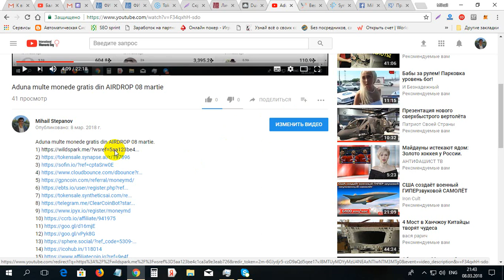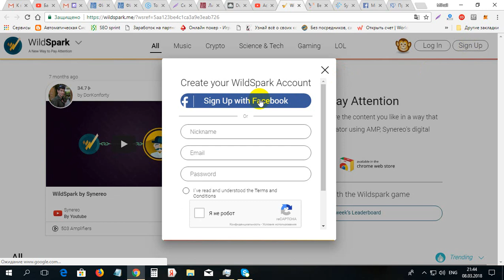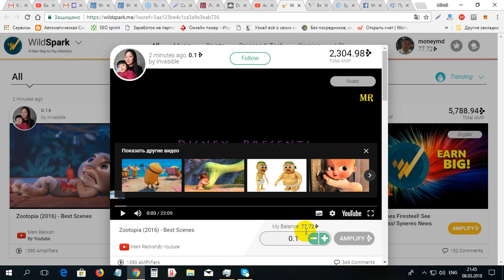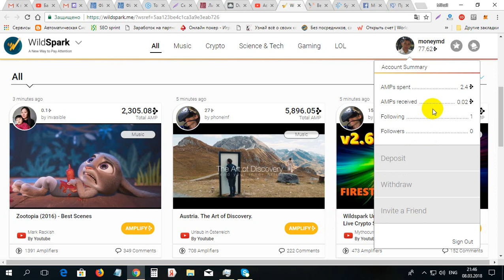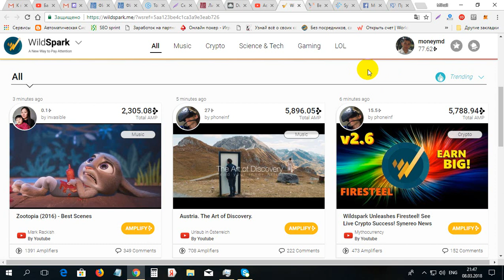Cum repede sa faci bani la WildSpark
Cum repede sa faci bani la WildSpark. Pentru inregistrare pe WildSpark folosim linkul dat